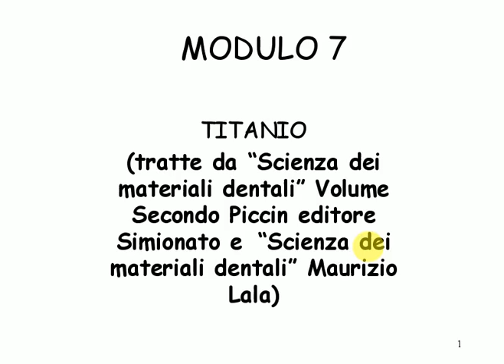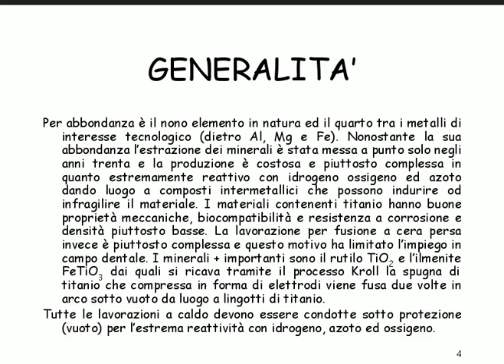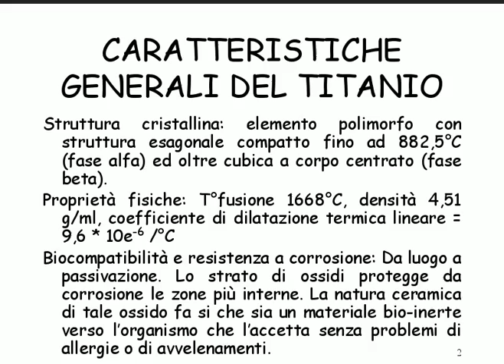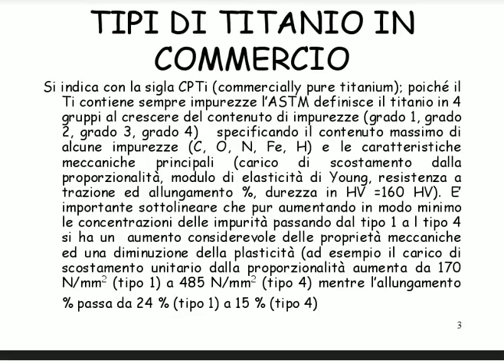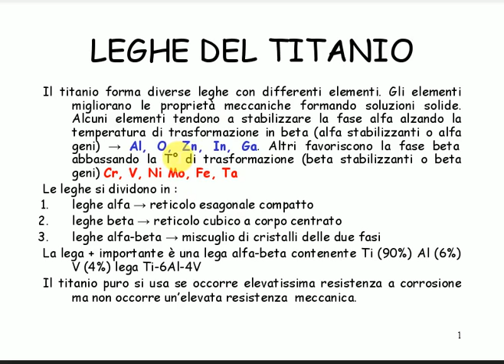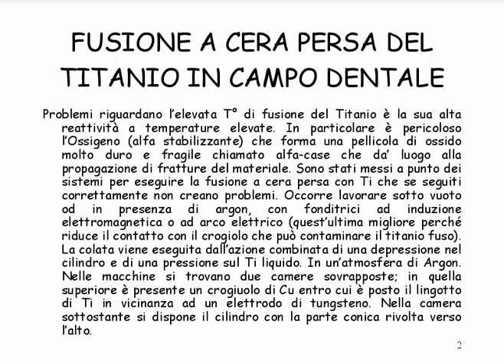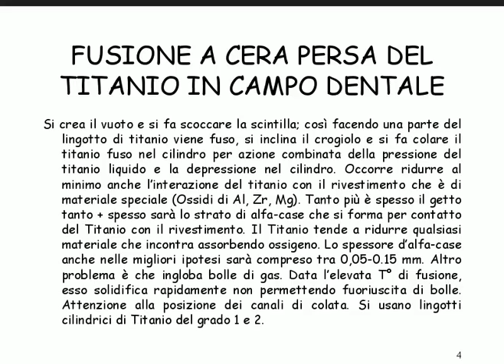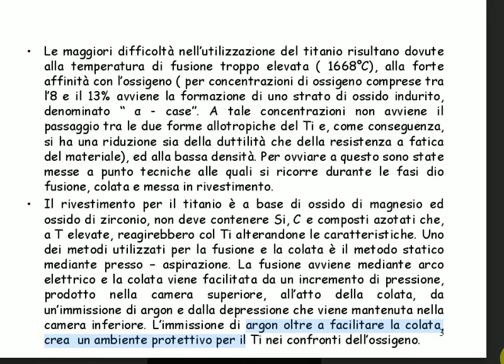titanio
Breve lezione sul titanio